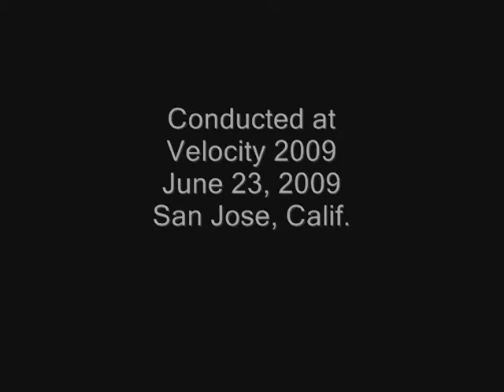The Memached Economy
Memcached is a distributed caching system that has been a key performance enabler for sites like Facebook and Twitter. At Velocity 2009 we spoke with Bill Takacs, Director of Product Development for Gear 6, which makes a hardware appliance to enhance memcached deployments. Bill spoke with us about the importance of memcached and how Gear 6 is approaching the market for memcached solutions.